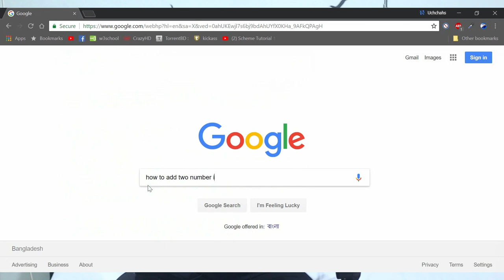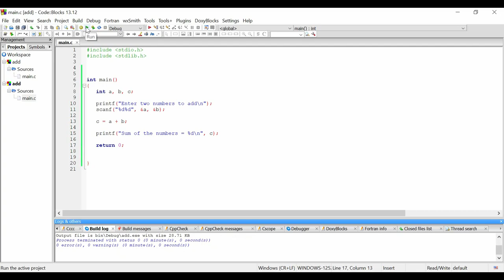CODING IN MOVIES VS REALITY